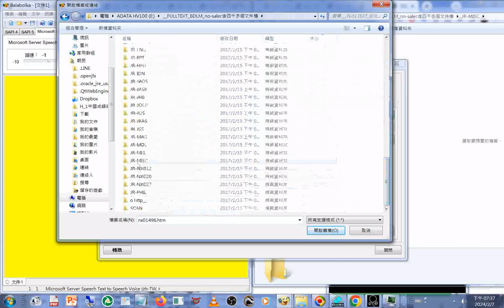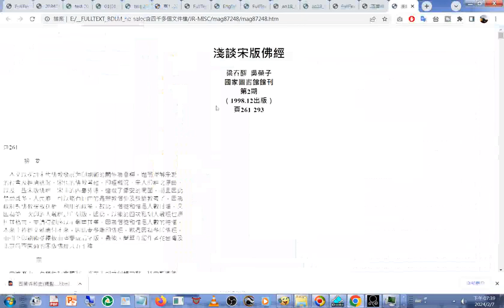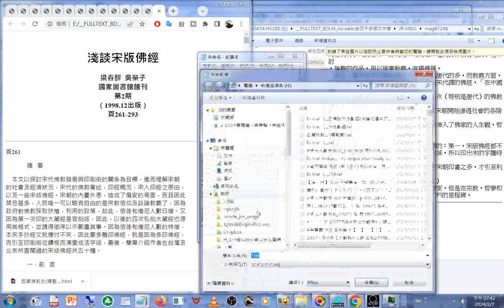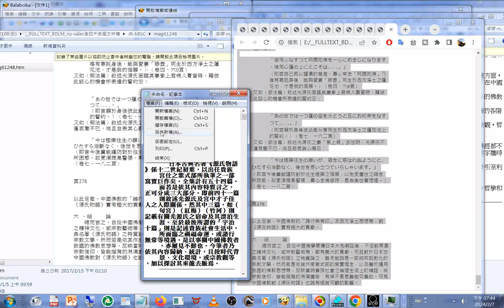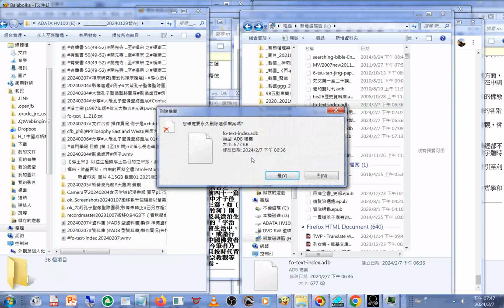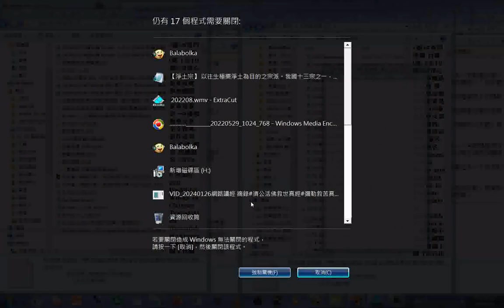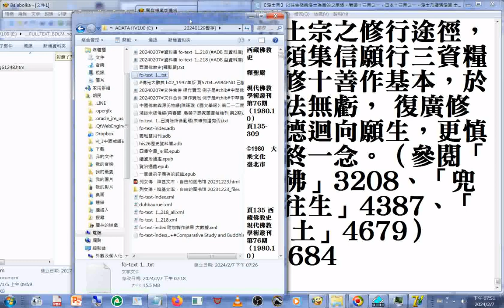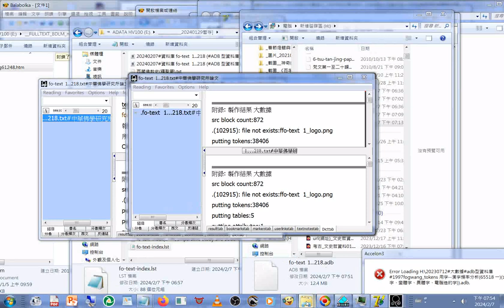20240207#資料庫 (ADB 型資料庫)製作實況(部分失敗原因未明)